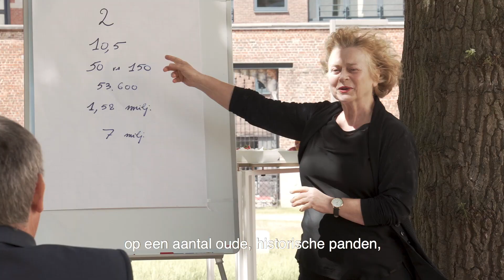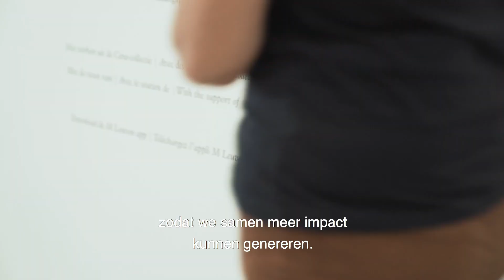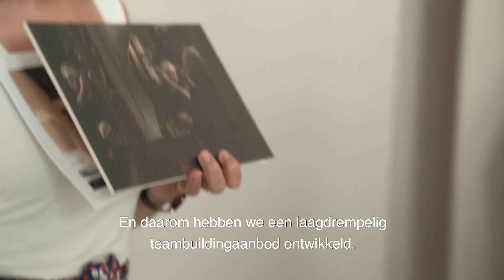Stagebezoek minister-president Jan Jambon M Leuven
M werkte met man en macht aan de heropening van het museum. Het museum wil opnieuw een veilige plek van inspiratie zijn en blijven.

M bestaat uit een hedendaags museumcomplex, dat naadloos aansluit op de historische gebouwen op de site.

Bij M heeft innovatie duidelijk zijn plek. Op 28 mei 2020 kwam minister-president Jan Jambon er op stagebezoek, om kennis te maken met de vele vernieuwende projecten waar M zijn schouders onder zet.